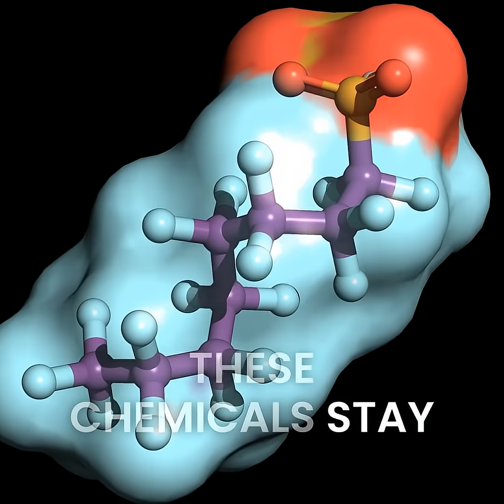The danger of PFAs in your kitchen!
PFAS in nonstick cookware and air fryers are forever chemicals that disrupt thyroid, estrogen, testosterone, and cortisol. They build up over time—consider switching to safer options for hormone protection.